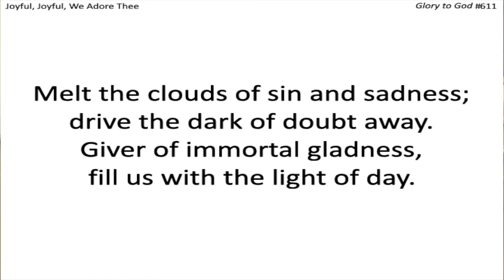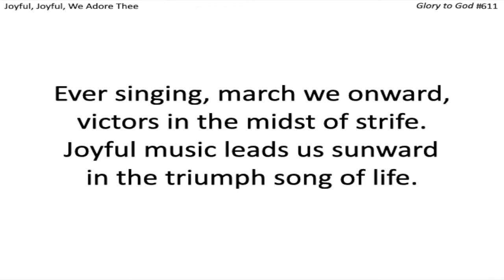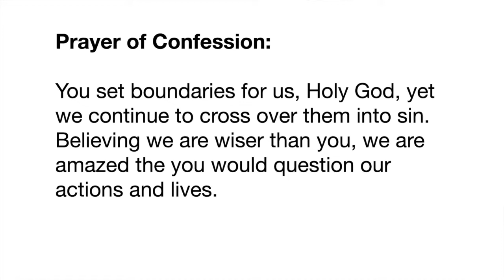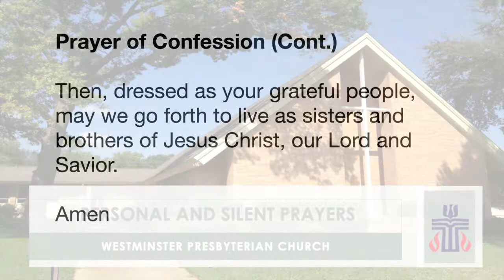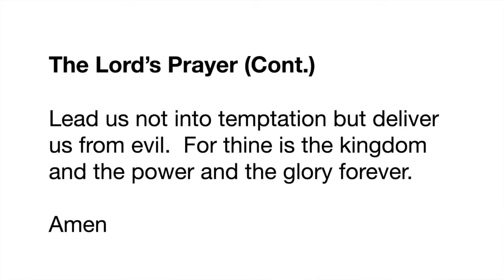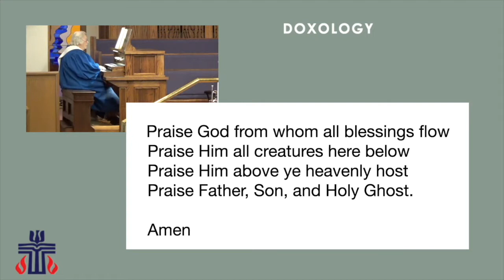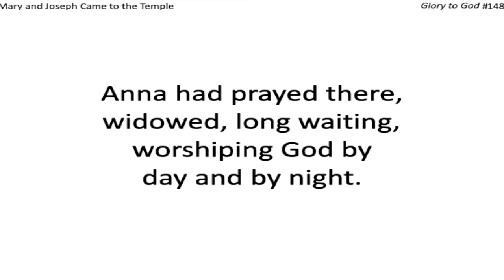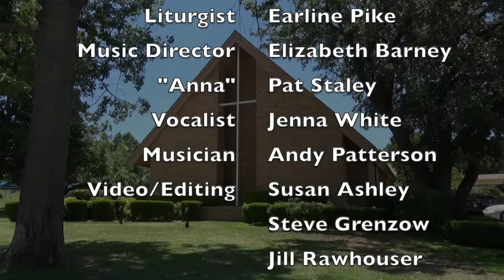Faces of our Faith: Anna - Rev. Kate McGee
Music and Message recorded at the Worship Service for Sunday, July 26, 2020, at Westminster Presbyterian Church, Arlington TX